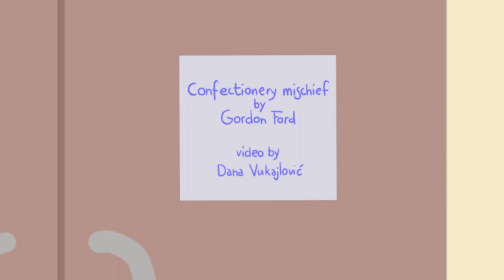Gordon Ford - Confectionery mischief (video)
Official video for Confectionery mischief, featured on the album "Everettian tenacity forever." (released March 17th 2022)

Written by Mladen Tatljak
Filmed, directed & edited by Dana Vukajlović:

Amazon music